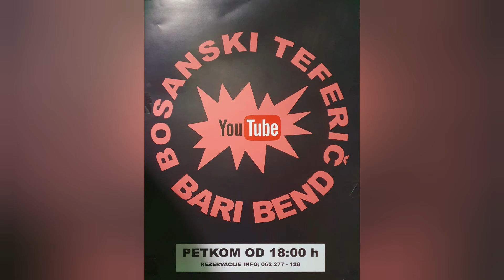🔴 Višegradska Vila Edna kolo vodi - Bari Bend - Hotel Heco Plus - Sarajevo - Bosanski teferič